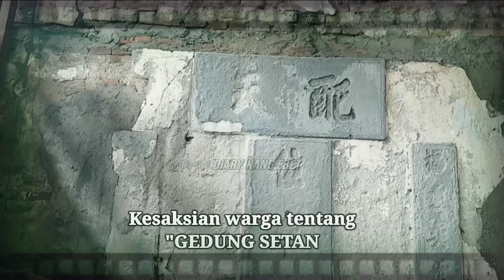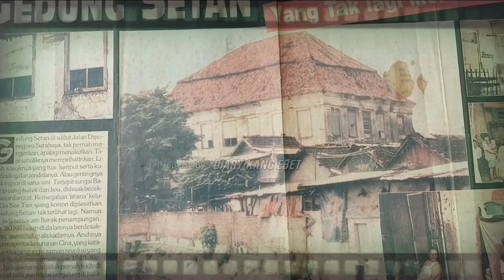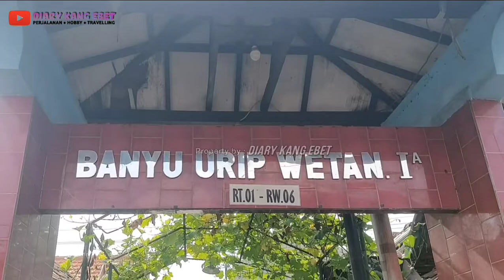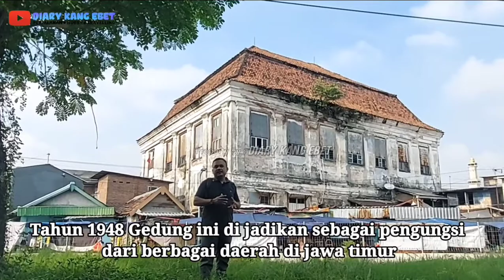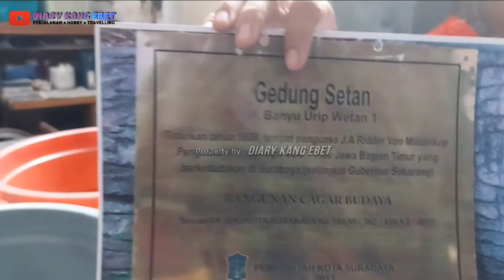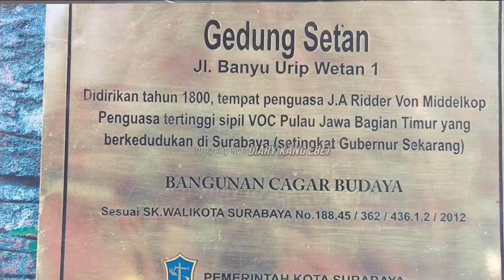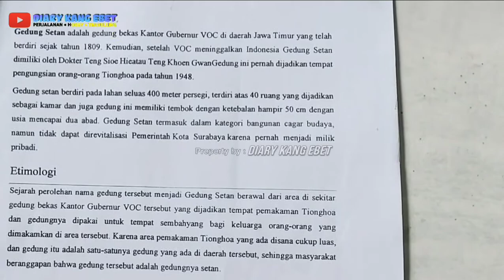BLUSUKAN LEBIH DALAM DI GEDUNG SETAN SURABAYA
Assalamuallaikum wr..wbr.
Banyak cerita yang kami dengar tentang horornya GEDUNG SETAN ini, membuat kami penasaran dan terpanggil untuk datang melihat dari dekat dan menelusuri secara langsung di Gedung peninggalan VOC yang berada di Jl. Banyu Urip I Surabaya ini.
Setelah menggali informasi kepada warga sekitar GEDUNG SETAN ini, memang tidak bisa kita pungkiri bahwa gedung yang mempunyai dua lantai yang berusia 222 tahun ini, menyimpan kisah mistis dan kejadian yang sangat mengerikan.
Gedung tua yang di kelilingi Makam ini berdiri di tahun 1800 dulunya berfungsi sebagai rumah dinas Gubernur VOC yang bernama RIDDER VON MIDDELKOP sebagai penguasa tertinggi wilayah Jawa bagian timur.
penasaran dengan penelusuran dan review kami kali ini.
Yuukk..sama sama kita nikmati vidio persembahan dari @diarykangebet2057

Salam budaya...🙏
Wassalamuallaikum wr..wbr.

MUSIC DALAM VIDIO INI :
Donkgedank - WADITRA ( Backsound Nusantara ) |Tema Mistis, Cinematic.

Maps :
Gedung Setan Surabaya